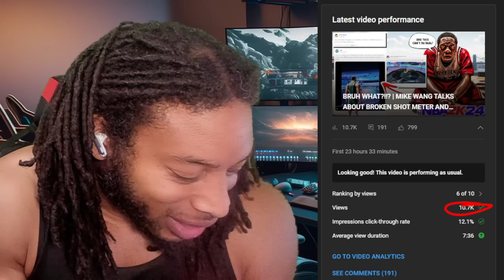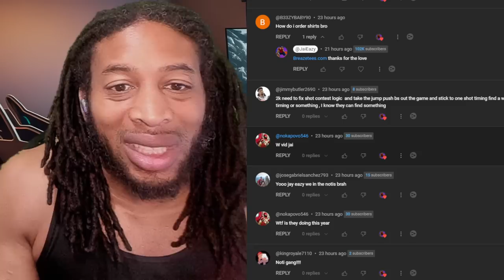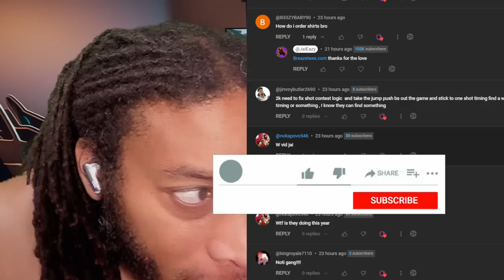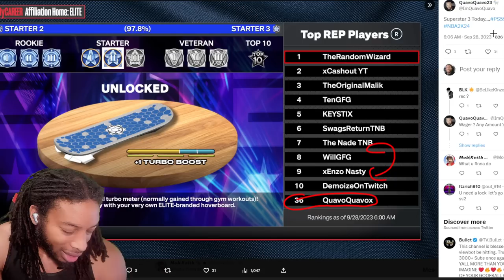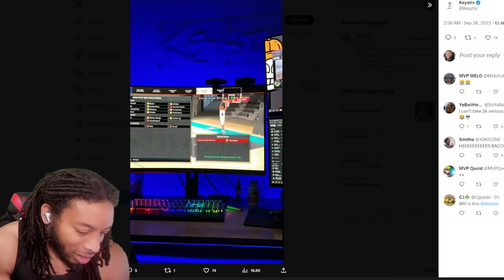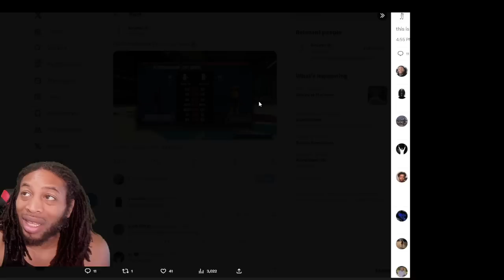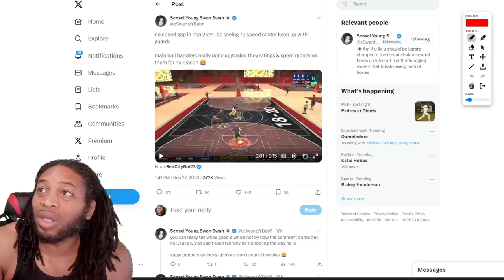THE CRYING IS REAL | 2K COMMUNITY EXPOSES ACCELERATION AND WARPING | NBA 2K24 NEWS AND UPDATES